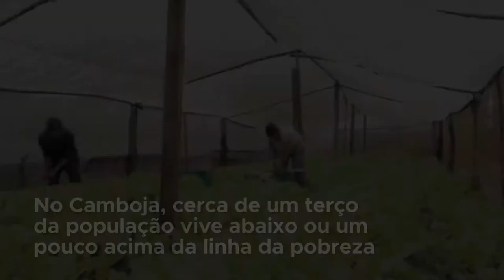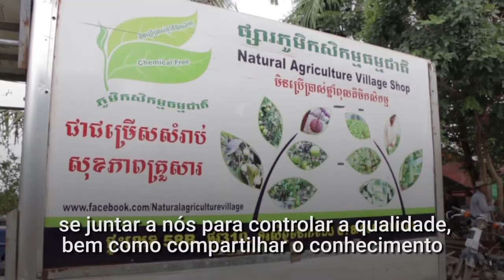FAO ajuda agricultores no Camboja a gerar renda e fugir da pobreza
No Camboja, cerca de um terço da população vive abaixo ou um pouco acima da linha da pobreza e dependem da agricultura como única atividade geradora de renda. Devido ao Sistema Participativo de Garantia (SPG), um programa implementado pela Organização das Nações Unidas para a Alimentação e a Agricultura (FAO), esta família cambojana foi capaz de escapar da pobreza cultivando produtos orgânicos de maneira sustentável. Confira no vídeo; acompanhe o trabalho da FAO